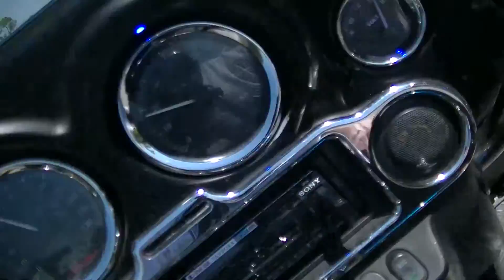00093----- 4-19-15 SWF HOGS Ride to Burnt Store Marina Cass Cay